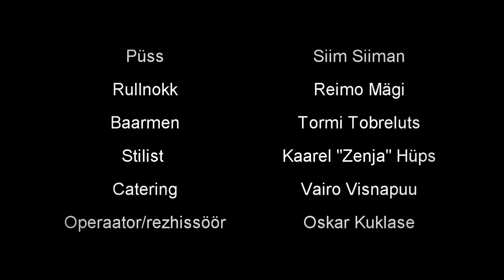Jan Uuspõllu ja Mirtel Pohla sketši paroodia